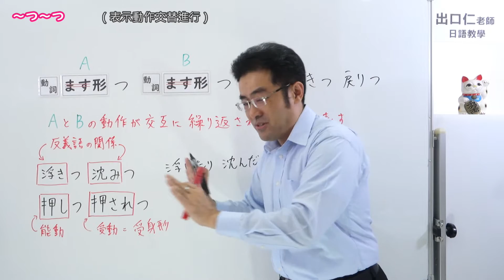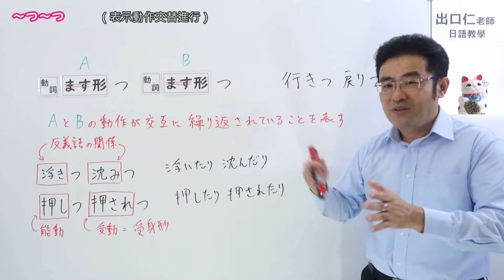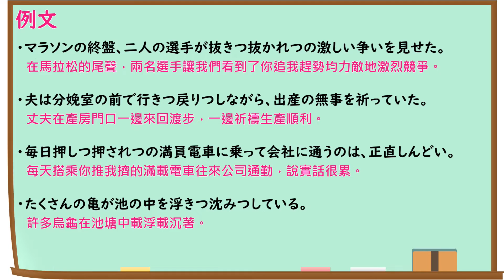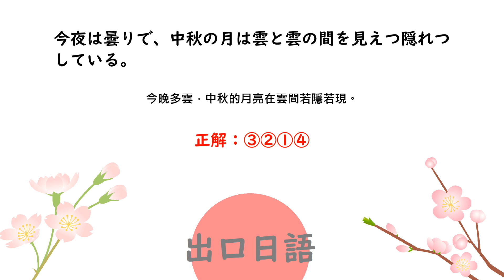【Ｎ１文法】～つ～つ